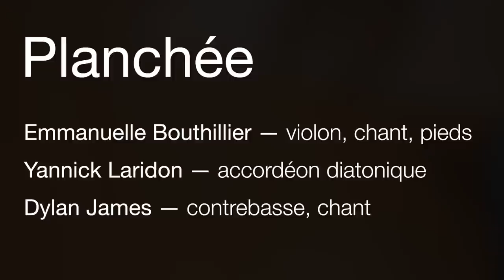Planchée - La forge (ridée)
Emmanuelle Bouthillier : voix, violon, pieds
Dylan James : voix, contrebasse
Yannick Laridon : accordéon

Enregistré le 17 décembre à Ploërmel par Gwendal Mainguy (son) et Flavio Rumolino (image).